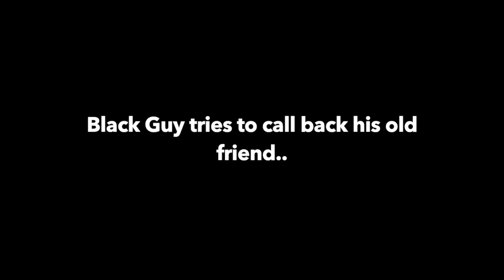Prank Calling Andy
Starring Black Guy, Birmingham Redneck, Drunk Al, Feisty Latina, Brooklyn Skank, The Gun Owner, and East Texas Hillbilly